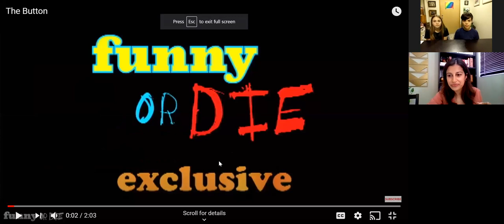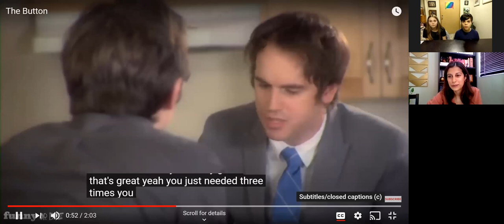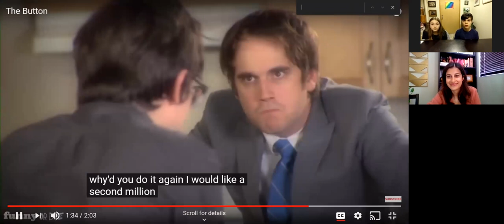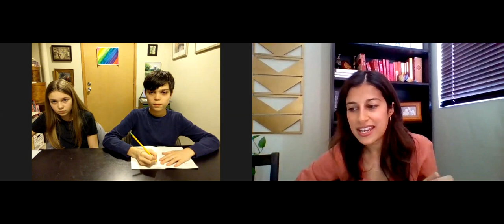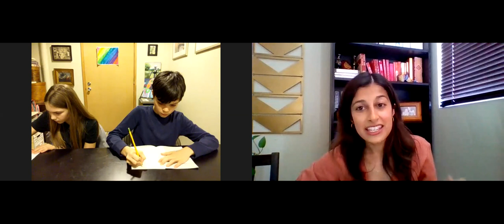Moral Philosophy for 5th graders: What Do We Owe Each Other, and Other Tough Questions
Please welcome our guest Moral Philosophy teacher, Krupa Desai!

If you haven't already, begin by watching her brief introductory video at shapiroschool.org, and read the article in the link below it. Then come back here to watch this discussion, and pausing as you go to have your own conversation at home.

We've disabled youtube comments here, but you can always let us know what you think on twitter, using the hashtag ShapiroSchool.